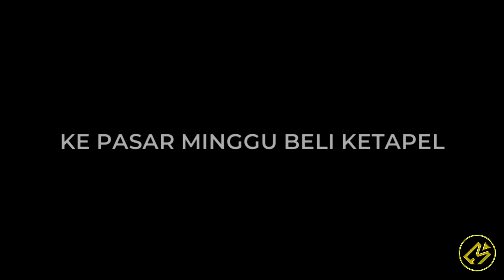KETIKA RUMAH ADALAH TEMPAT TERNYAMAN UNTUK PULANG || Alur Cerita Film ABOMINABLE (2019)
Hallo cinephile!

Kali ini Movierastis mau ceritain film yang berjudul Abominable!

Menceritakan Yi yang bertemu Yeti. dan Yi harus mengantar Yeti itu pulang ke rumahnya.
Judul : Abominable
Tahun : 2019
Genre : Animation
Another Channel :
Buat beli cilok!